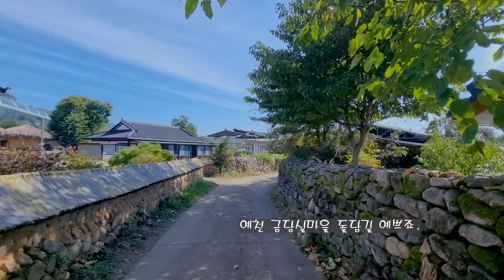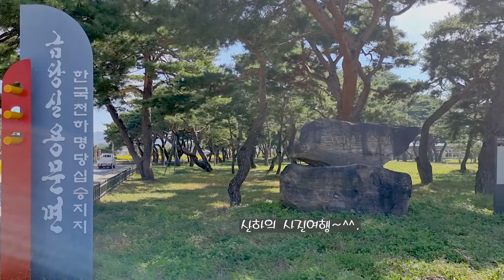금당실마을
경북 예천군 용문면 상금곡리542-1
금당실은 서북쪽에 위치
2006년 3월28일 천연기념물로 지정된 송림숲이다.

2. 음원출처
 공유마당
3. 음원 출처: